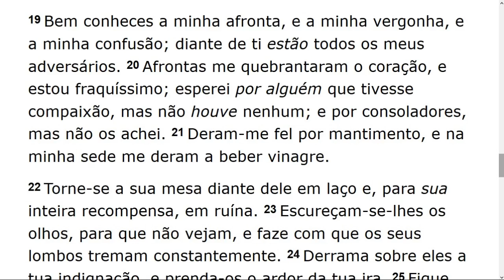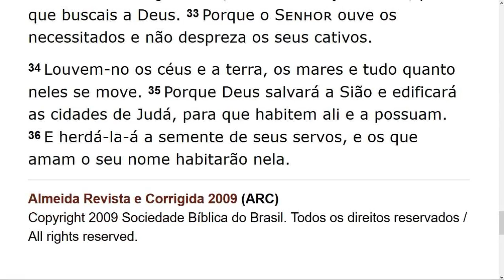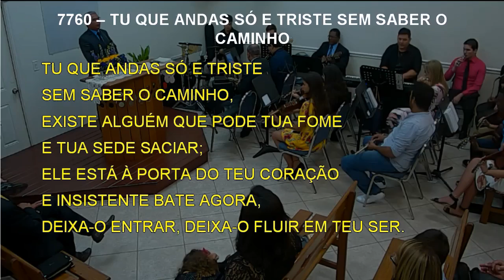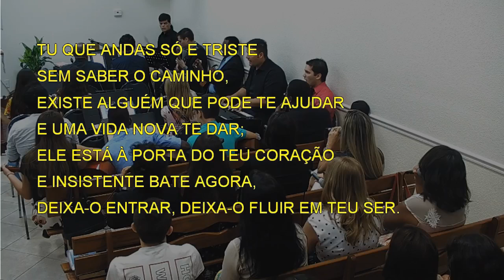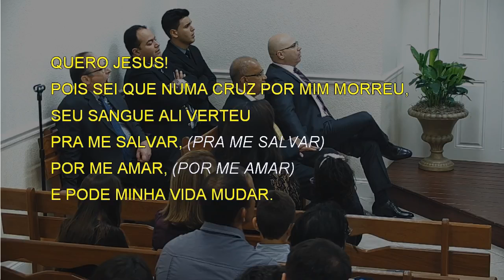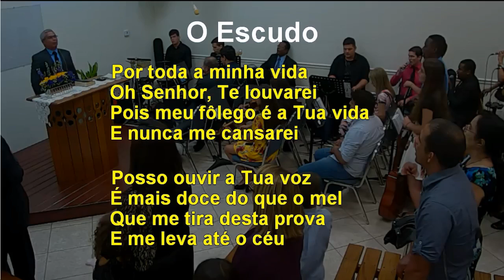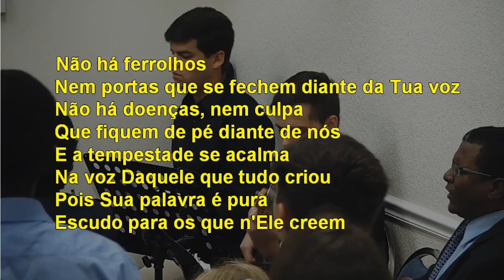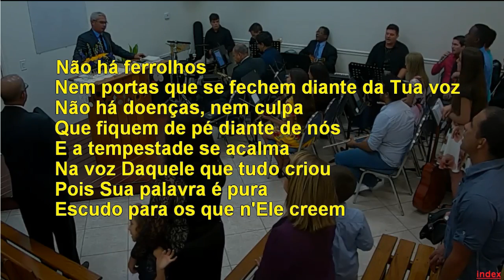Sunday Service (2019-04-14) Maranatha (Pompano Beach, Florida)